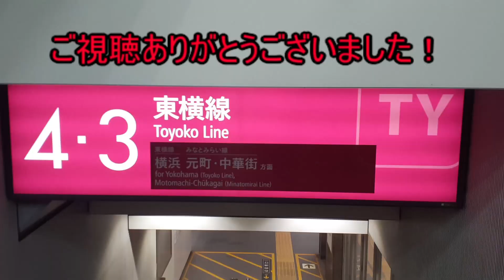2023年3月17日をもって東急東横線・みなとみらい線で聞けなくなった発車メロディー集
(音量にご注意ください！)
すべて2023年03月15日～17日に録音。
2023年3月18日からの東急東横線・横浜高速鉄道みなとみらい線のワンマン化により線内殆どの発車メロディーと発車ベルが聞けなくなりました。
使用開始から数年間路線利用者を楽しませてくれた発車メロディーたちに感謝です。
※みなとみらい線汎用発車メロディーは厳密に言えば元町・中華街駅で引き続き聞くことはできますが放送未被りでは聞けなくなった為ここに掲載させていただきます。